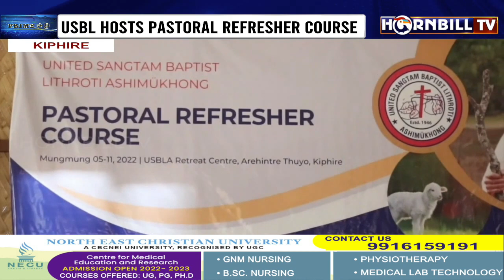USBL HOSTS PASTORAL REFRESHER COURSE